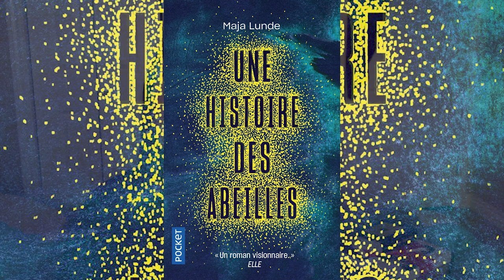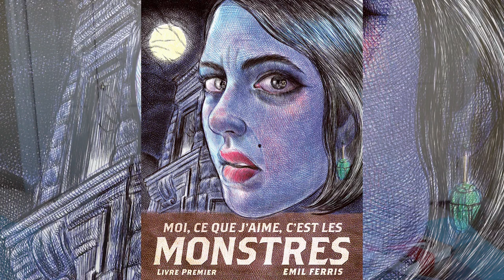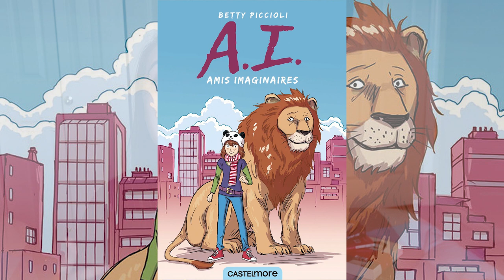Rentrée Littéraire du Net ft Autumn Pumpkin Challenge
La rentrée littéraire est déjà bien avancée... Mais pas finie ! Alors je me suis dis que j'allais faire d'une pierre deux coups et mélanger cet événement avec, d'une, le challenge de Pikobooks pour la Rentrée Littéraire du Net mais aussi celui de Guimause avec son fameux Pumpkin Autumn Challenge.

♡ LIVRES ♡
☆ Une histoire des abeilles de Maja Lunde
16 août 2018 – 8 € 10 - 448 pages - Pocket

☆ Moi, ce que j’aime, c’est les monstres d’Emil Ferris
23 août 2018 – 34.90 € – 416 pages - Monsieur Toussaint Louverture (Alto éditions pour le Canada)

☆ La transition de Luke Kennard
31 août 2018 – 22 € – 300 pages - Anne Carrière

☆ Les Heures rouges de Leni Zumas
16 août 2018 – 21 € – 408 pages - Presses de la Cité

☆ A.I Amis Imaginaires par Betty Piccioli.
16 août 2018 – 10.90 € - 384 page – Castelmore

♡ MUSIQUE ♡
"Reaching Out" par Sappheiros